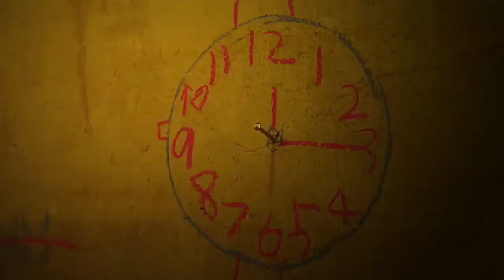International Competition | Jio MAMI 17th Mumbai Film Festival with Star India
Open to debut filmmakers worldwide who have films made within one calendar year of the festival, the International Competition section at the Jio MAMI Mumbai Film Festival is a prestigious platform that shines a spotlight on new cinematic voices.